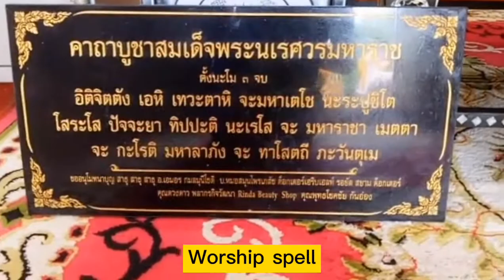พิธีบวงสรวงดวงวิญญาณสมเด็จพระนเรศวรมหาราช : Worship the soul | ครูพจน์ ก.ว.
พิธีบวงสรวงดวงวิญญาณสมเด็จพระนเรศวรมหาราช อำเภอวิเชียรบุรี จังหวัดเพชรบูรณ์
จัดทำขึ้นทุกวันที่ 25 มกราคม ของทุกปี

Somdej Phra Naresuan the Great's Soul Worshiping Ceremony  Wichian Buri District  Phetchabun Province
 Held every 25th January of every year.